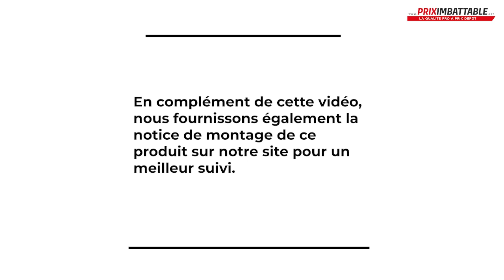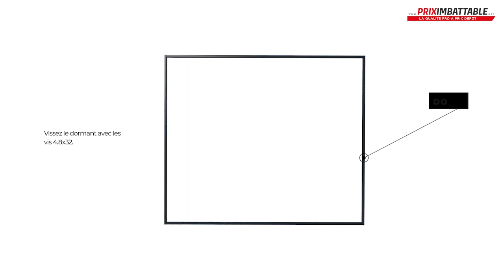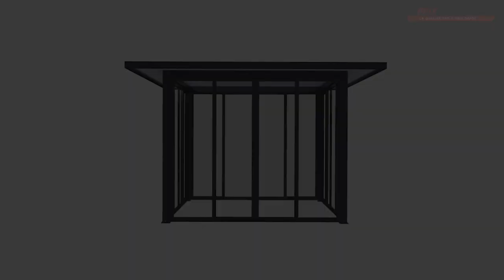Fermeture Pour Pergola Toit Plat Avec Debords 6x4 M